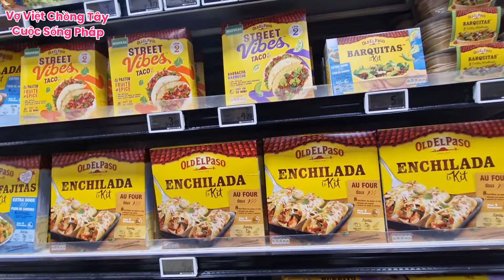#310 Hai Cha Con Vào Siêu Thị Thử Mặt Nạ. Sắp Đến Hallowen Rồi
Xin chào quý Cô Bác Anh Chị Em và tất cả bạn bè gần xa nhé. Chúc cả nhà xem clip vui vẻ nhé!! Mời mọi người cùng theo dõi nhé!!
Chân thành cảm ơn cả nhà rất là nhiều nhé!!

THÂN ÁI CHÀO VÀ HẸN GẶP LẠI

Và nhớ bấm chuông để nhận thông báo khi có video mới nhé cả nhà.
Yêu và cảm ơn cả nhà nhiều lắm ạk

Bản quyền hình ảnh thuộc về Gia Đình Mùa Xuân
Bản quyền thuộc về Gia Đình Mùa Xuân 👉 Đừng reup